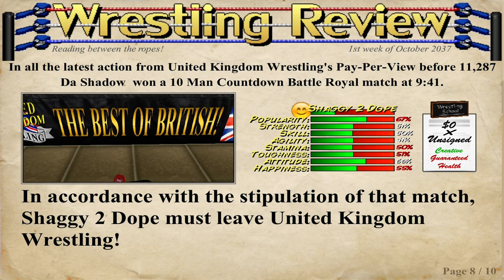Shadow’s Last Match in the UK 10 Man Countdown Losers Leave Battle Royal 👑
I went out with a bang! I want to go to Strong Style Wrestling this place is a toilet! Bad management bad booker! Just a sad org.       ~Shadow